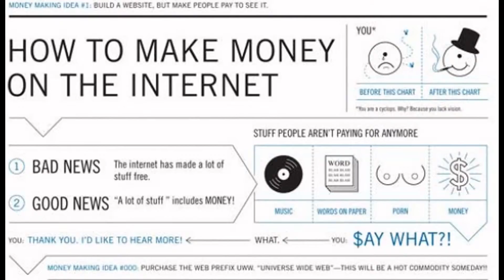how to make money blogging